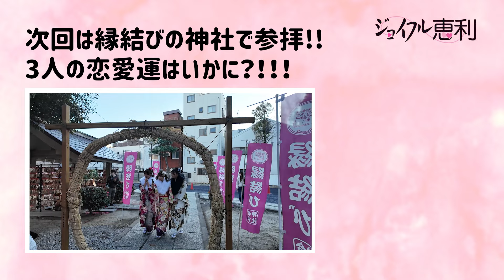【浅草巡り後編】デートにおすすめ!! 浅草お祭り商店街を満喫🍧👘🍜 おさきちゃん年齢制限でまさかの入れない?!!!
■振袖TEENSとは
より多くの若者に振袖を着る楽しみを伝えるため、そしてSNSや日常を楽しんでもらえるようなコンテンツをお届けするために、10代に人気のモデル6人（みとゆな、折田涼夏、おさき、金子みゆ、もか、まいきち）で新たに構成されたグループ。ジョイフル恵利の店舗等でのイベントやSNSをメインに活動予定。

■振袖TEENSメンバー
みとゆな